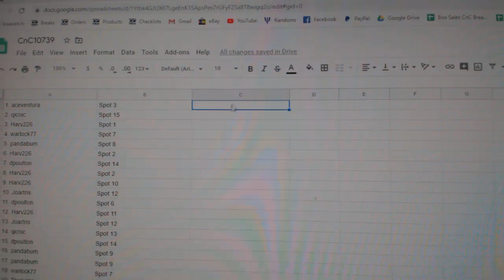Team Randoms - C&C GB #10,739